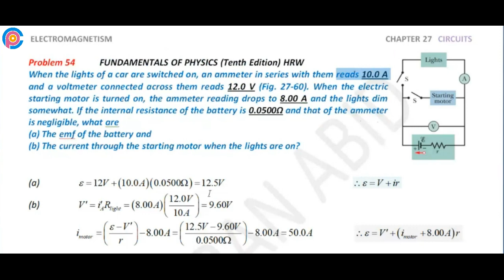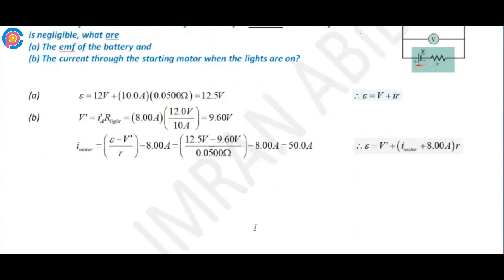Halliday resnick chapter 27 problem 54 solution | Fundamentals of physics 10e solutions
When the lights of a car are switched on, an ammeter in series with them reads 10.0 A and a voltmeter connected across them reads 12.0 V (Fig. 27-60). When the electric starting motor is turned on, the ammeter reading drops to 8.00 A and the lights dim somewhat. If the internal resistance of the battery is 0.0500Ω and that of the ammeter is negligible, what are (a) the emf of the battery and (b) the current through the starting motor when the lights are on?